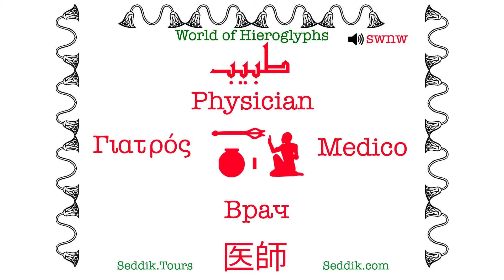‎⁨قاموس عربي هيروغليفي: طبيب